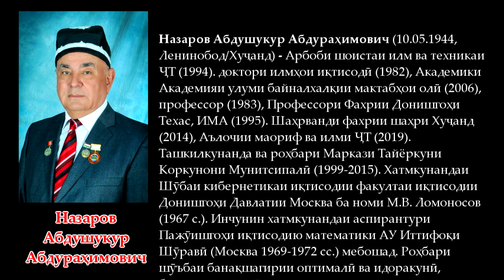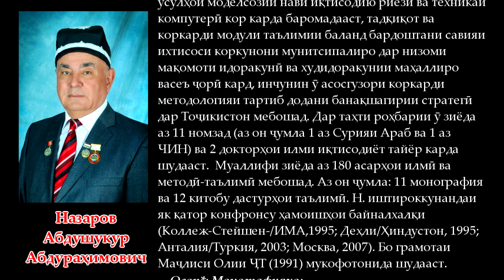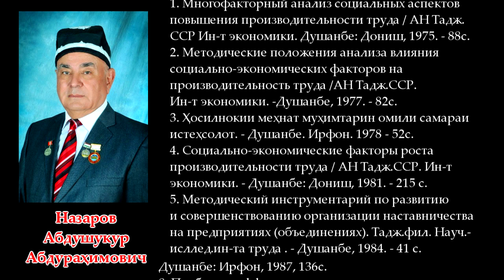Назаров Абдушукур Абдураҳимович, доктори илмҳои иқтисодӣ, профессор, олими тоҷик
Олими тоҷик: Назаров Абдушукур Абдураҳимович (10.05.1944, Ленинобод/Хуҷанд) - Арбоби шоистаи илм ва техникаи ҶТ (1994). доктори илмҳои иқтисодӣ (1982), Академики Академияи улуми байналхалқии мактабҳои олӣ (2006), профессор (1983), Профессори Фахрии Донишгоҳи Техас, ИМА (1995). @IT-Taj